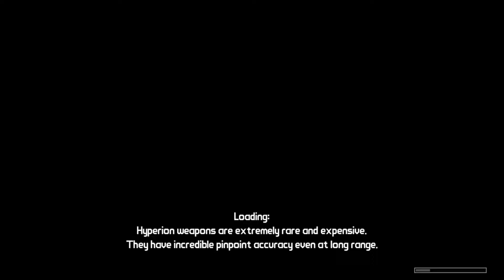Borderlands GOTY #18 Why Are They Here